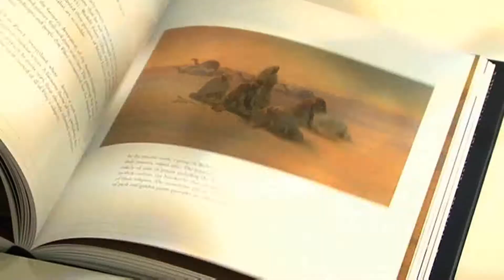MBC : East West London Launch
MBC document the launch of East West: The Art of Dialogue in London; featuring interviews with The Right Honourable Tony Blair, Mr Shafik Gabr, Mr Hussein Fahmy and Mr Hussein Shobokshi.